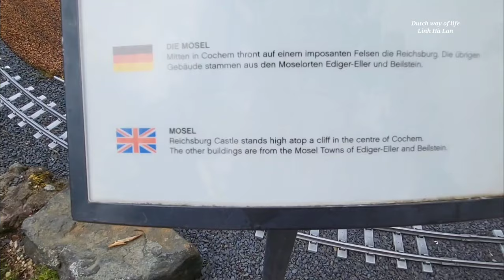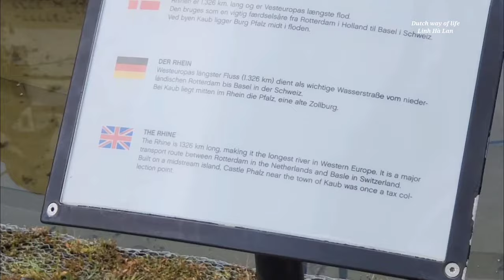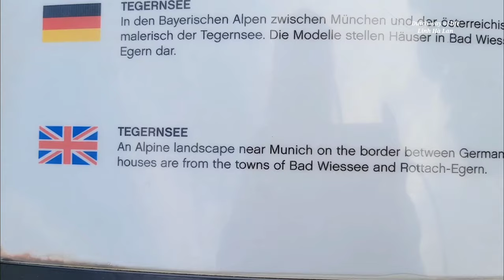Denmark trip| Legoland mô hình Châu Âu, thiên đường trẻ em - Travel Europe, Du lịch Châu Âu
Denmark trip| Legoland mô hình Châu Âu,  thiên đường trẻ thơ-Travel Europe, Du lịch Châu Âu

Đây là nơi đến rồi không muốn về luôn.

Một tuần Linh có 3 clips phát hành vào ngày thứ 4, 6 và Chủ nhật lúc 20g tối Việt Nam và là 3g chiều Hà Lan.  Mỗi clip là một hành trình khám phá một vùng đất mới và một kỷ niệm đẹp.  Kính mời cả nhà đón xem.